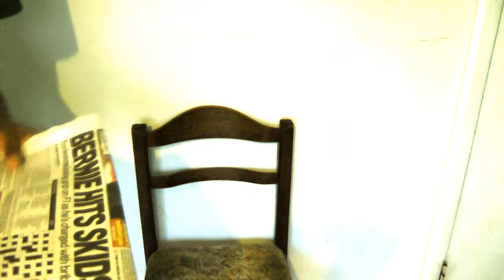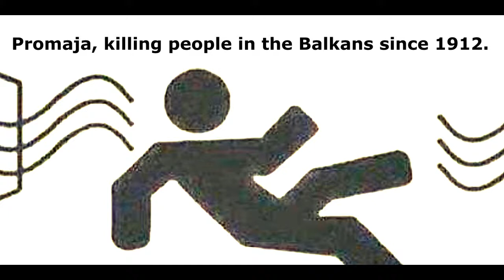The Promaja Rules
Simple ways to avoid getting hit by promaja